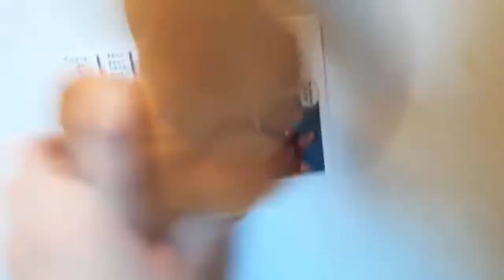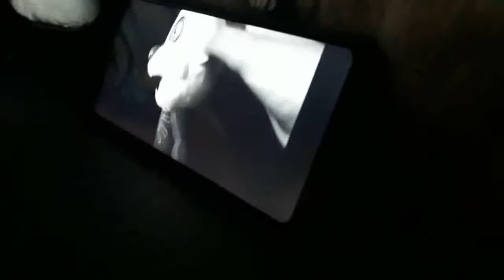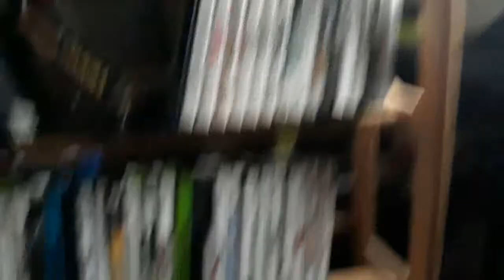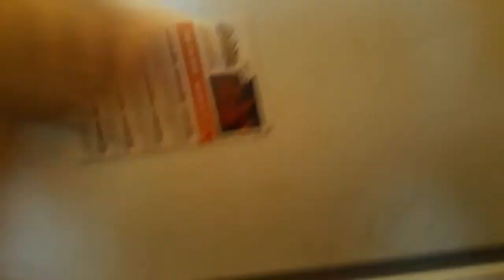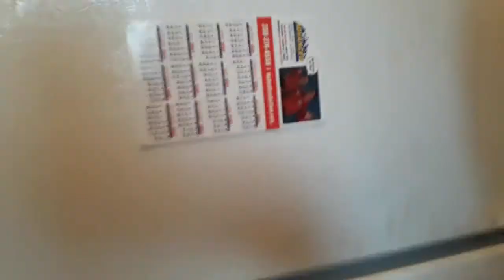FNAF22 Movie: AMONG US Plush!